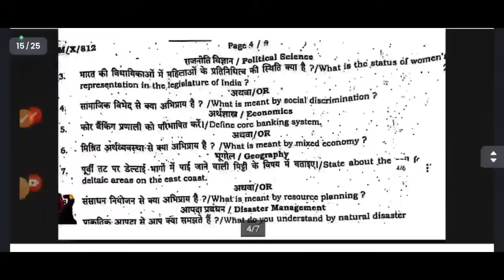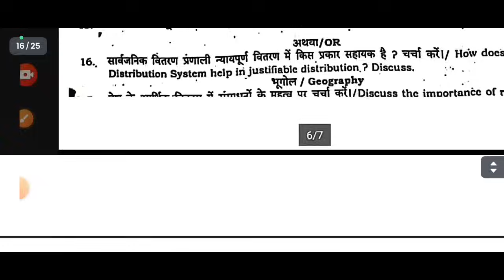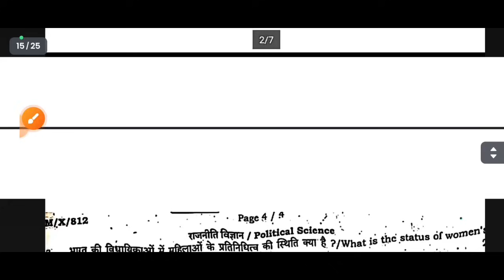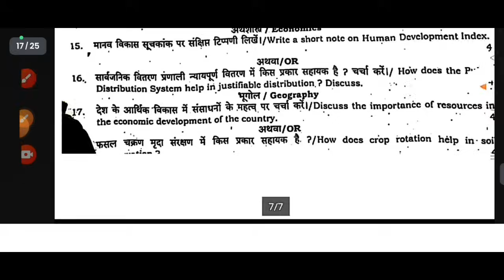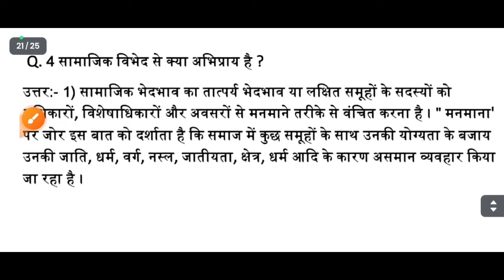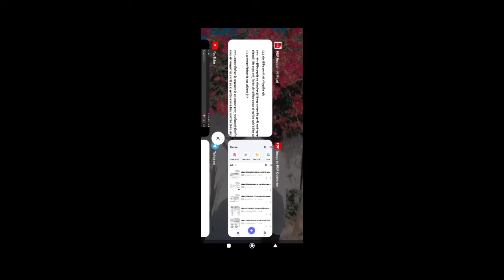28May 10th Class Social Science subjective Monthly Exam Viral 2024 |28 May Class 10th Social subj..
28 May
2024
social Science KaJoin Official Whatsapp Group-
निचे दिए गए लिंक पर क्लिक कर आप हमसे जुड़कर सिधे
बात कर सकते हैं
पेपर DoWnload करने के लिए नीचे दी गए लिंक पर क्लिक करें या
Google & Crome guru monitor study point ☝️ सर्च करें।

28 May 10th Class Social Science Monthly Exam Viral
Objective 2024 || 28 May Class 10 Social Science

topic cover
10th class social science objective question
social science class 10 objective question 2024 bihar
board
class 10th social science objective question answer
social science class 10 objective question 2024
class 10 bihar board social science objective question
2024
28 may social science question paper 2024
28 may social science viral question paper 2024
class 10th 28 may social science viral question 2024
28 May social science viral question paper 2024
Bihar board social science 28 may viral question paper
28 may social science viral question paper 2024
Bihar Board 28 may social science viral question
class 10 bihar board social science objective paper
2024
bihar board 10th objective question 2024
class 10 social science bihar board exam 2024
bihar board 10th social science objective question
2024
class 10 bihar board social science question paper
2024
2024
2024Hashtag:-
28_may_social_science _objective
28 may class 10 social science ka objective, social
science ka objective question 28 may, social science
ka objective question 28 may class 1Oth, class 10th 28
may social science ka objective, 28 may social science
ka objective class 10,28 may monthly exam social
science ka objective, 9 10th class social science ka
০bjective 28 may, 28 may 9th class s০cial science ka
objective question, 28 may 10th class social science
ka objective, social science objective question 10th
class, bihar board 28 may class 10 social science ka
objective, 10th class social science ka objective, social
science ka objective question, social science ka
০bjective, class 10 social science ka objective monthly
exam, monthly exam class 10 social science ka
objective, social science ka objective class 10 monthly
exam 2024,

by prakash sir 🙏🙏🙏